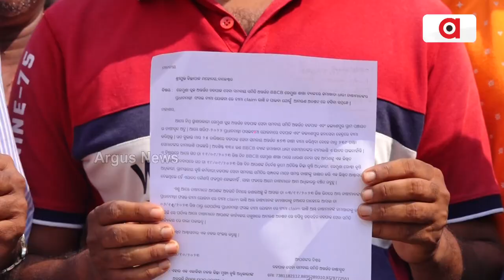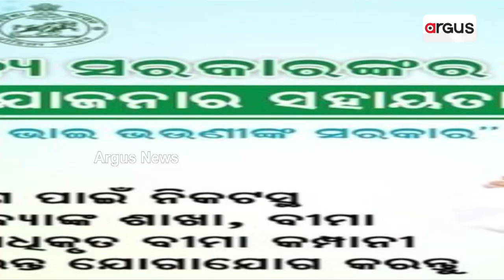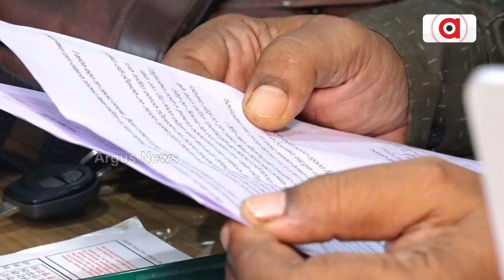ବାଲେଶ୍ବରରେ ଚାଷୀଙ୍କ ସହ ଧୋକା || Crop Insurance || Farmers Problem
ବାଲେଶ୍ବରରେ ଚାଷୀଙ୍କ ସହ ଧୋକା । ଫସଲବୀମା କରି ବି ମିଳୁନି ବୀମା ରାଶି । ଜିଲ୍ଲାପାଳ କିମ୍ବା କୃଷି ଅଧିକାରୀ କେହିବି ଦାୟିତ୍ବ ନେବାକୁ ନାରାଜ । କୁଆଡ଼େ ଗଲା ଜଣେ ବି ଚାଷୀ ଫସଲ ବୀମାରୁ ହେବେନି ବଞ୍ଚିତ ସ୍ଲୋଗାନ୍ ?